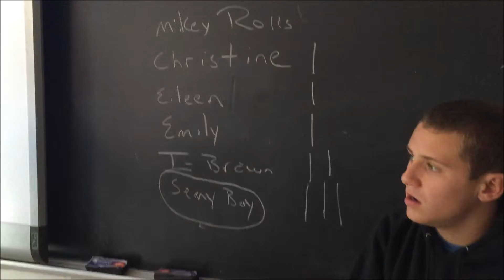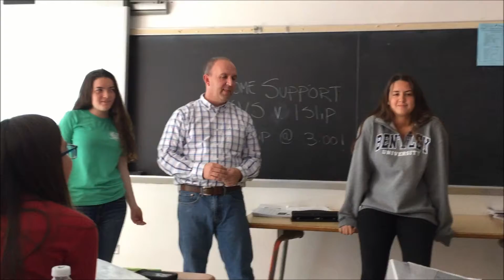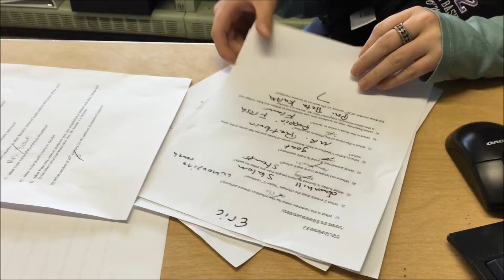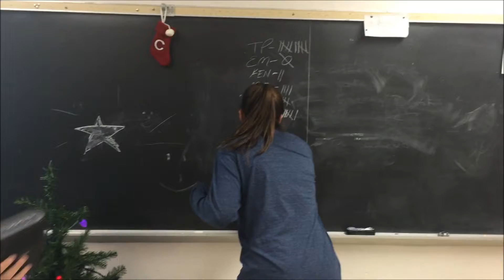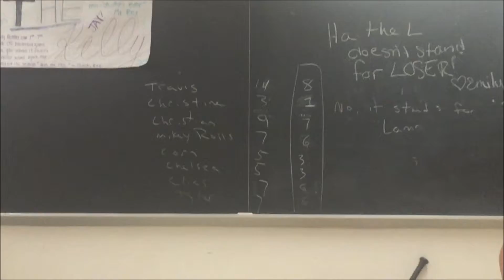AP Gov - Big Brother Vlog 2015-2016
ap gov too lit